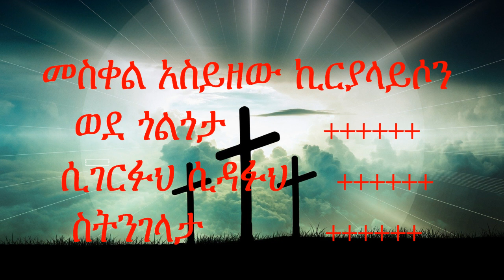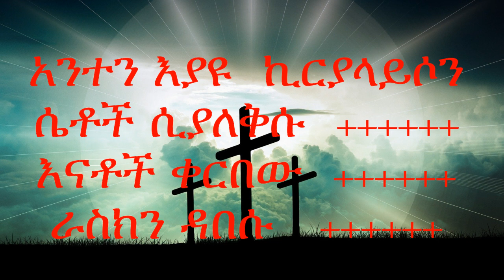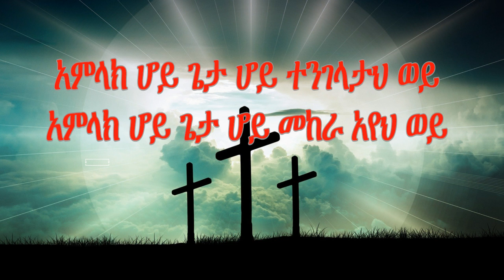በዕፅ መስቀል ላይ በዛ አደባባይ | Be'etse Meskel Lay Beza Adebabay | ዘማሪት ማርታ - ዝማሬ መላእክት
ለመንፈሳዊ አገልግሎት ሲባል ብቻ  በ"ዝማሬ መላእክት" የዩቲዩብ ቻናል ላይ ተለቋል።